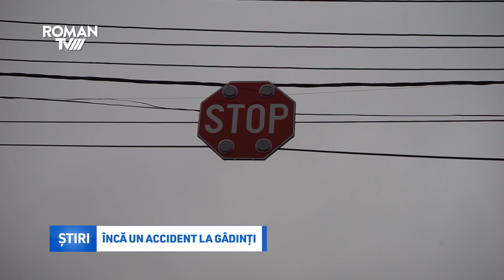Încă un accident la Gâdinți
Un nou accident s-a produs, vineri dimineață, într-o intersecție de pe raza comunei Gâdinți. Este vorba despre aceeași intersecție unde se produc frecvent accidente rutiere, din cauza neacordării de prioritate. Este și cazul unui autoturism condus de un bărbat de 66 de ani din Roman care a intrat în coliziune cu mașina unui alt romașcan, în vârstă de 54 de ani, care circula pe DN 15 D, pe raza comunei Gâdinți.